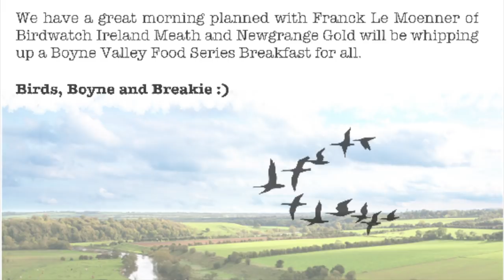Newgrange Gold Dawn Chorus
Launching our Dawn Chorus and Boyne Valley Food Series Breakfast with Birdwatch Ireland Meath.